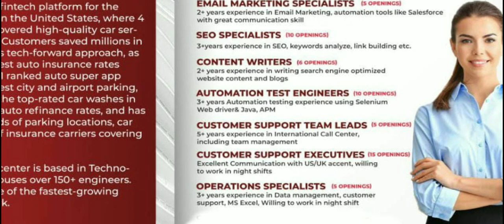കേരളത്തിൽ IT മേഖലയിൽ വൻ അവസരം 🔥| Full details explained | jobhunter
In this video i am explaining about the latest vacancies reported in Trivandrum technopark